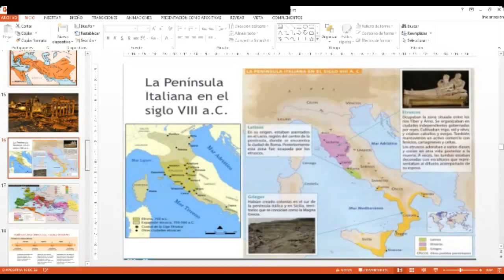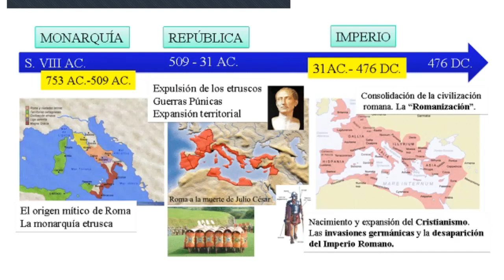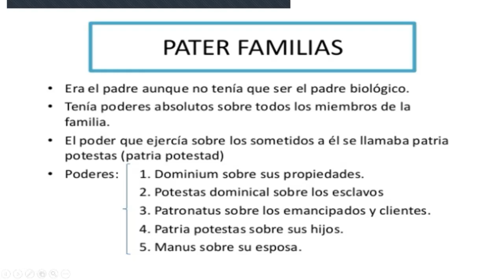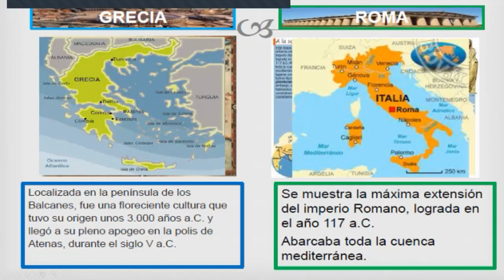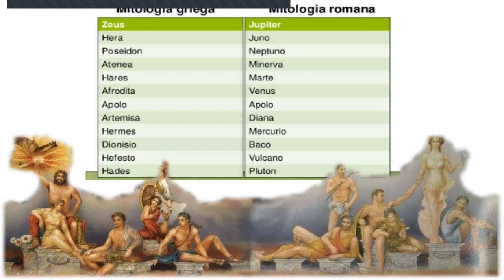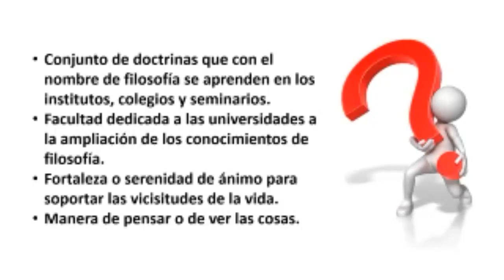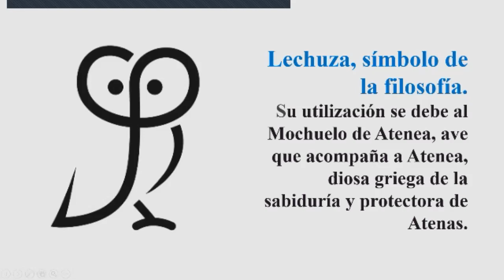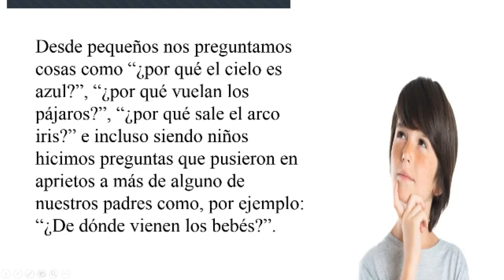Filosofía 10 01 02 2021